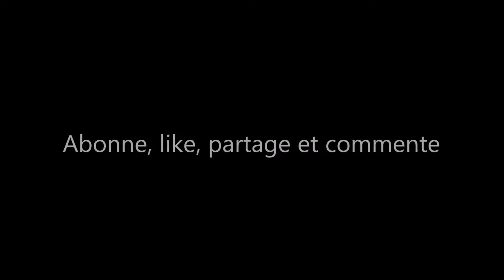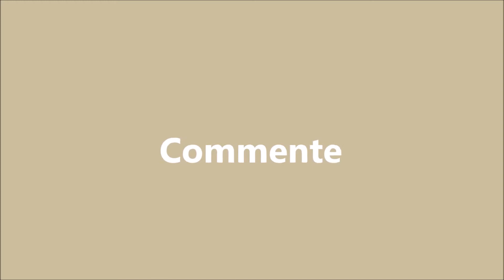Comment lancer son business avec $0 en poche en 2020: 10 idees de business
* Comment gagner de 0 à 1000 euros par mois.
* Télécharger gratuitement votre livre numérique : "Comment avoir une vie authentique" .Cliquez pour transcender l’existence par la révolution de votre vie.
Procurez les livres :
- Bill Gates et la saga de Microsoft: Biographie de Bill Gates - nouvelle édition 2019: Cliquez
- Steve Jobs par le livre de poche : Cliquez
- Les entrepreneurs de légende : Thomas Edison, Henry Ford, Steve Jobs... Cliquez
- Steve Jobs : 75 conseils pour réussir: Cliquez
- Père riche, père pauvre - Edition 20e anniversaire : Cliquez